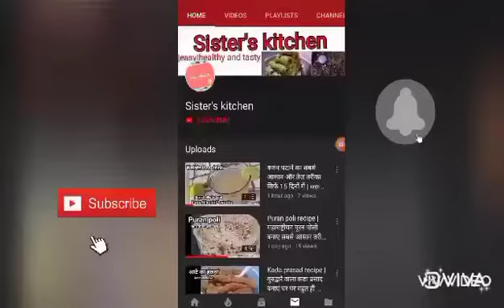Aloo soya methi ki sabzi | सोया मेथी आलू की सब्जी | methi ki sabji in hindi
ऐसी और भी स्वादिष्ट रेसिपी देखने के लिए नीचे दिए लिंक को click kare 👇🏻